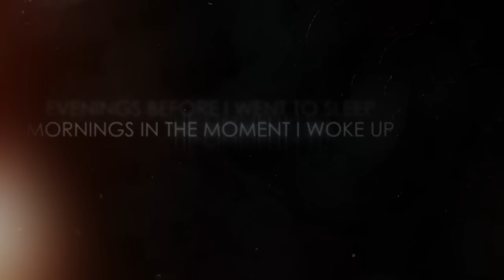AMV - Young and Beautiful - Bestamvsofalltime Anime MV ♫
Young and Beautiful amv edited by EllipseIris

Anime (Facebook post). There's also the comments & the video it's self will normally have this information within. I can't type the anime name here.

Bestamvsofalltime is a chain of channels for showcasing ''better than average'' amv. To me this can involve many things but it's not limited to only godly editing.